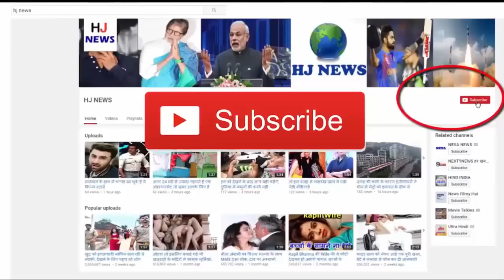ये है भोजपुरी फिल्मों की Sunny Leone, पहले लेती थी 5 हजार, अब 5 लाख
Bhojpuri actress, who looks like Sunny Leoni, Pallavi Singh has changed her name not only by her name but also keeping Sunny, she also copies every single pay. The popularity of Pallavi alias Sunny in Bhojpuri films is that, now people call her not as her real name but as Sunny Singh. Let me tell you that Pallavi had recently celebrated her birthday with Friends, when Friend said, you look like Sunny Leoni.

The actress working in Bhojpuri films, Pallavi Singh always used to tell her that her face is very similar to Sunny Leoni. Not only this, Pallavi's figure is similar to Sunny Leoni.

According to Sunny, when I decided to work in films, my parents said, "Take a job instead of working in the film. However, after my insistence, both bowed, and said, do the right thing, but be careful.